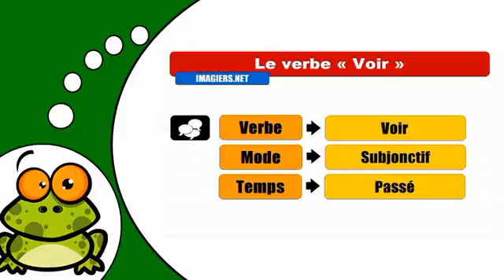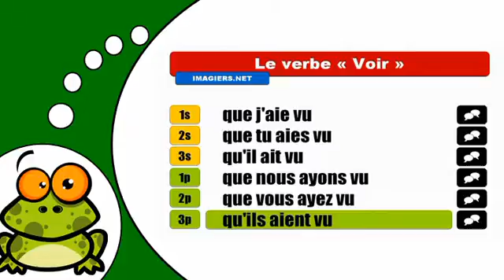How to conjugate Voir # Subjonctif Passé